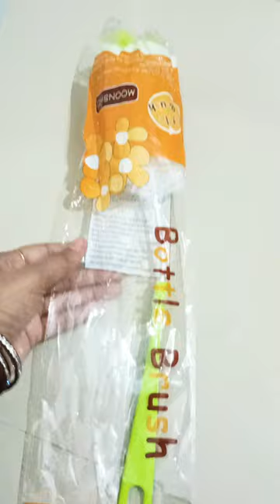milk bottle 🍼 cleaning brush